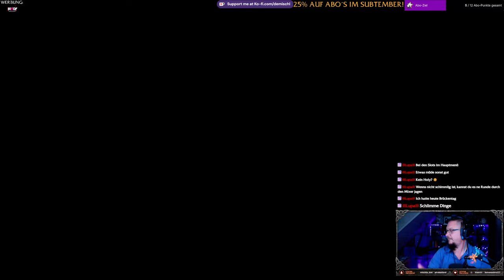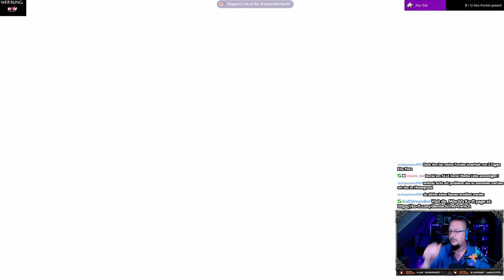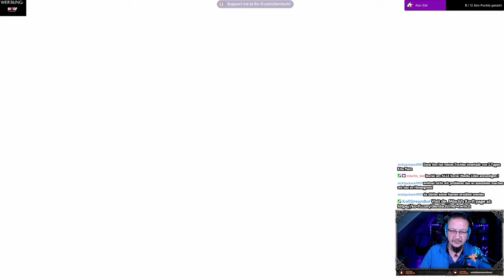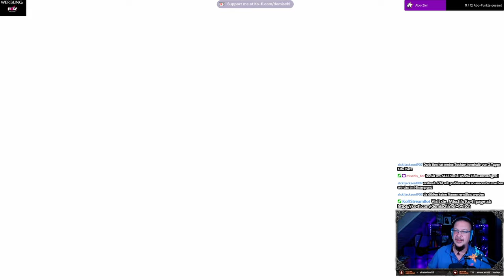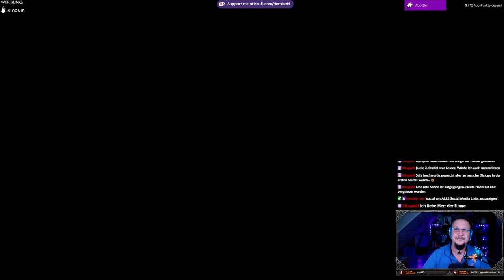Avatar FoP #29 - In den Nebel 2